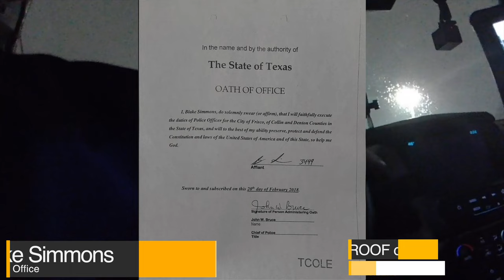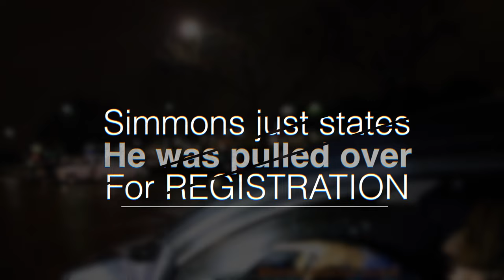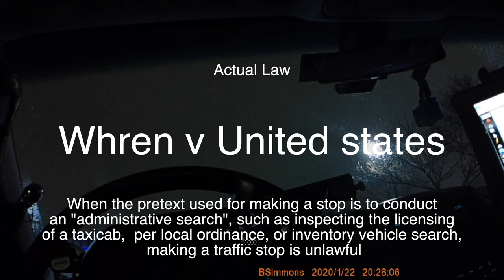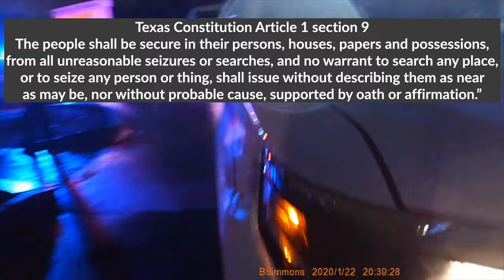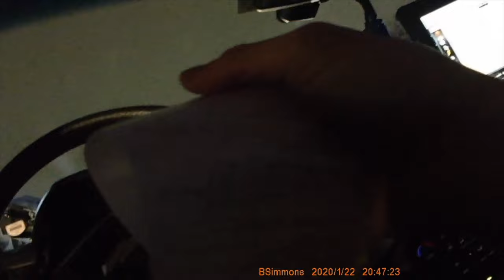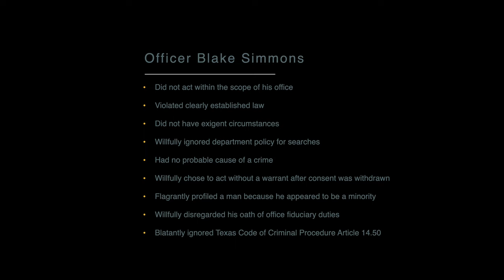Blake Simmons : Bad Cop Body Cam